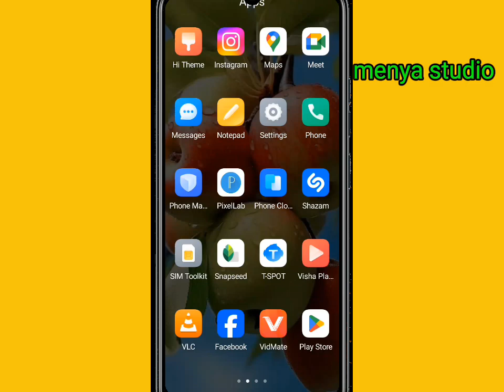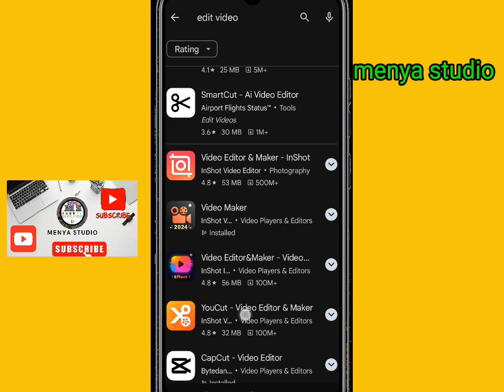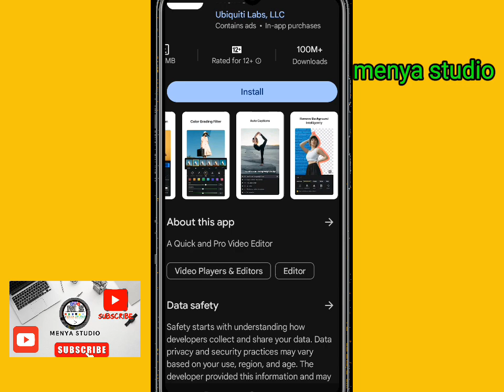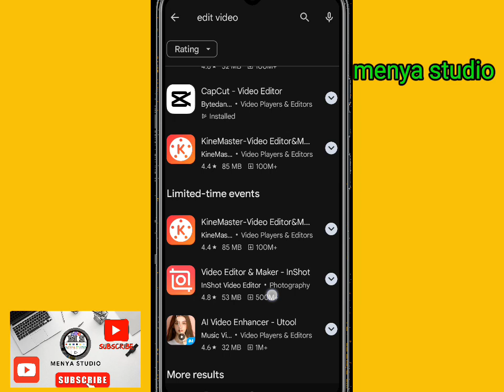app zambere wakoresha ukora edit video ugakora video icyeye neza